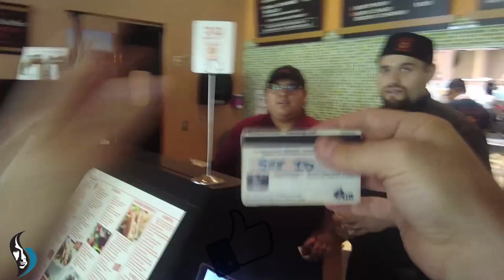Turning CASH into CREDIT CARD